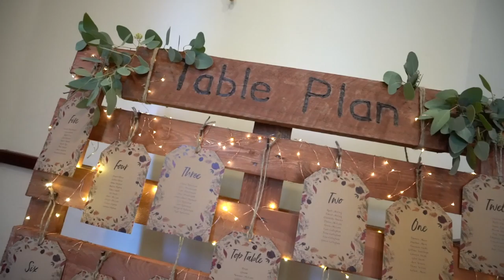Traditional Scottish Wedding in the Beautiful Norwood Hall | Mr & Mrs Morrison Wedding Film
Mr & Mrs Morrison | Wedding Film Trailer

The Wedding of Mr & Mrs Morrison on the 12th of October 2019 at Norwood Hall Hotel.

Airborne Productions is a Wedding Videography company based in Peterhead, Scotland. We would love to be your Wedding Videographer for your wedding.